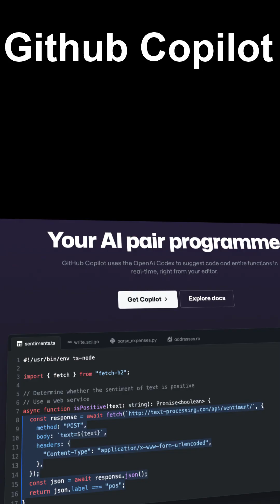Better Than ChatGPT, the AI Which Helps Me to Develop | Github Copilot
I've found an IA which is directly connected to my IDE. It's Github Copilot.